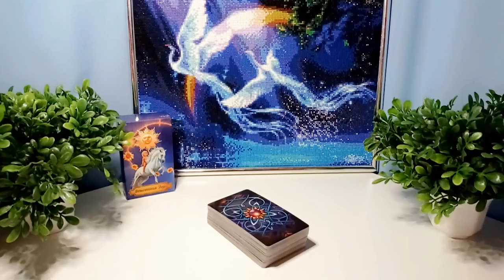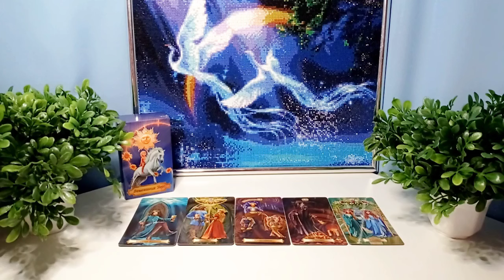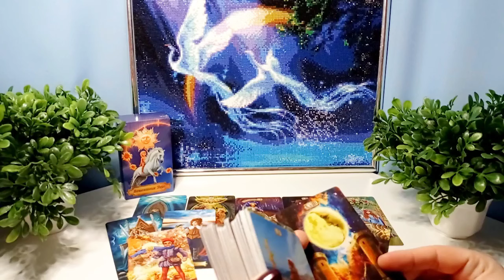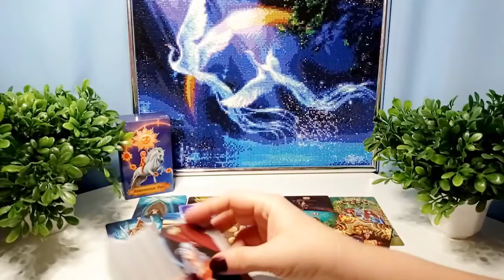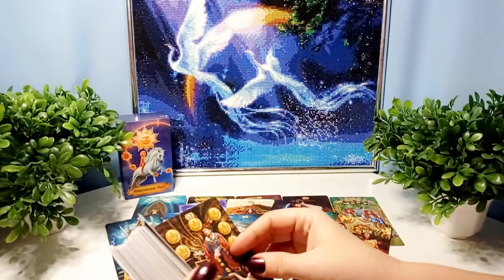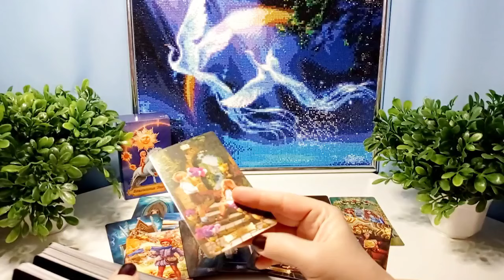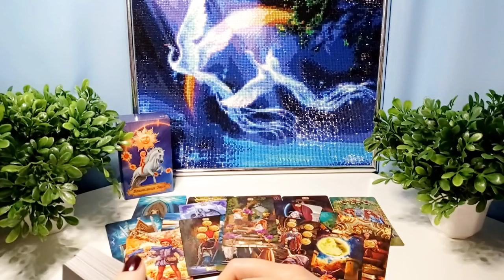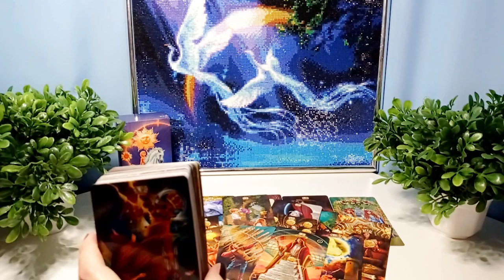❄ПРИЗНАНИЕ ЗАГАДАННОГО ЧЕЛОВЕК ‼️💯❄Общий онлайн расклад